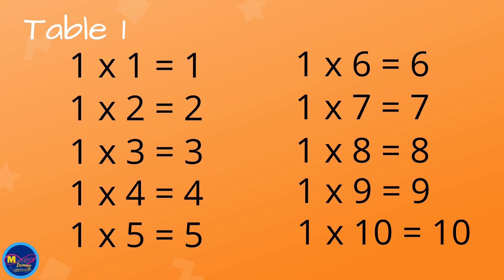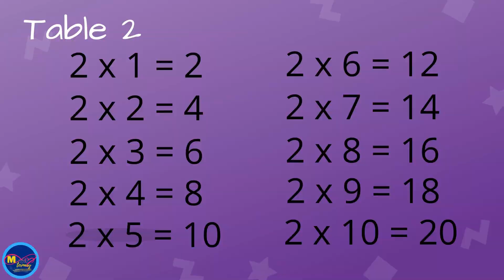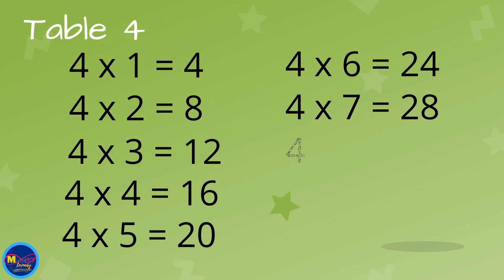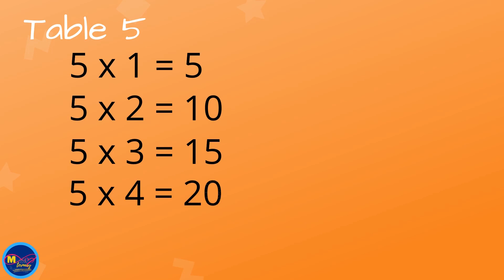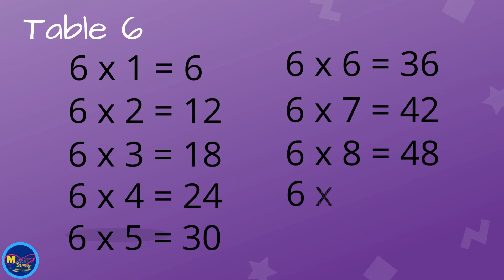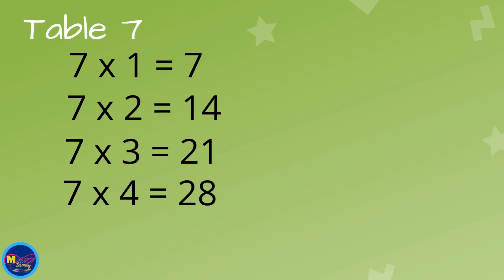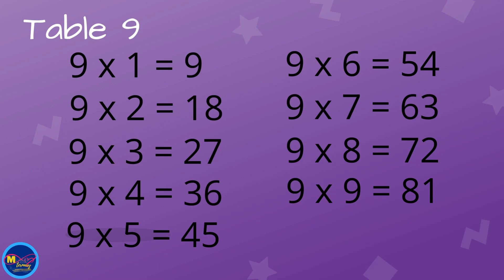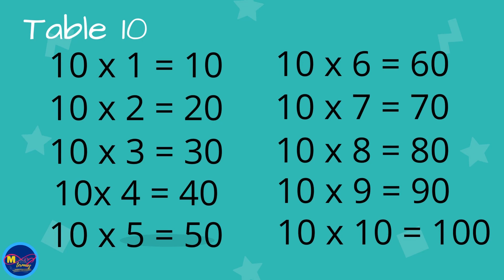MULTIPLICATION TABLES 1-10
These Multiplication Tables 1-10 help students memorize multiplication equations.